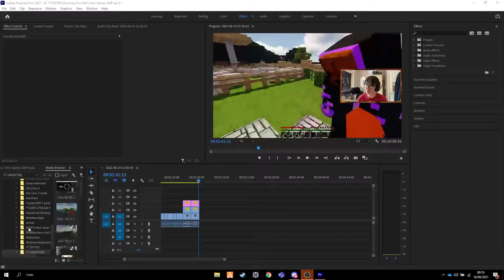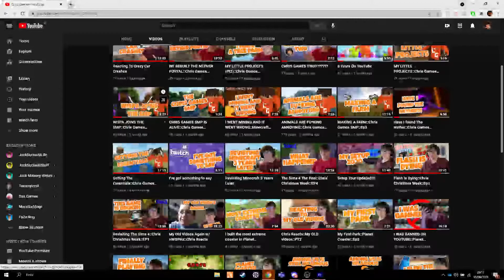LOOKING BACK AT THE SMP::Chris Games SMP::Ep10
Welcome back to the Chris Games SMP me and Wispa are back and we looked around the SMP and showed everyone what's happened so far this video was really fun to make and I hope you enjoy
The Criteria To Join The SMP
Subs: Min of 250
Videos: at least 10 recent videos
Age: 15+
if you have TikTok you have to have at least 10 good preforming videos
Chris Games SMP Members:
I STREAM EVERY THURSDAY, FRIDAY, SATURDAY
Time-lapse Music: Oliver Heldens - The G.O.A.T
CGMMXXI